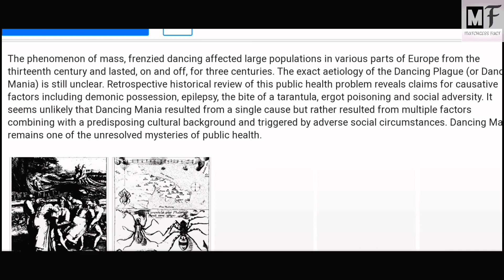जब सभी नाचते नाचते मरने लगे | The Horrifying Story Of Strasbourg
MAKE SURE YOU ENJOY THIS VIDEO

MATCHLESS FACT HINDI.